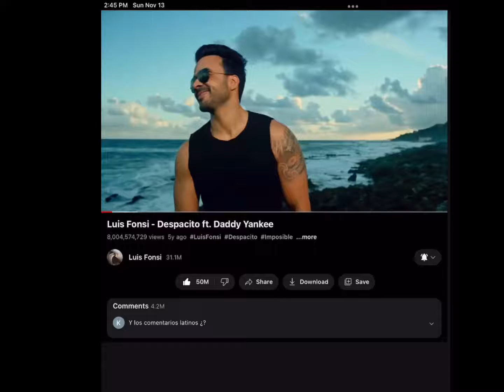Despacito 8 billion views!